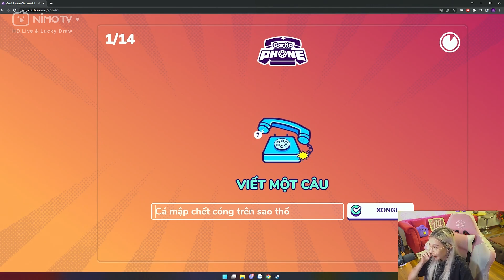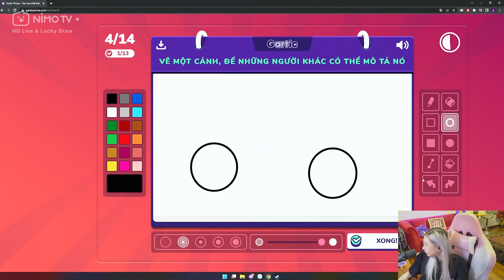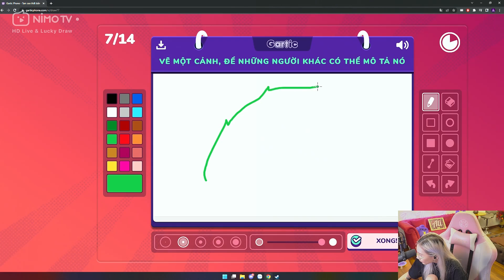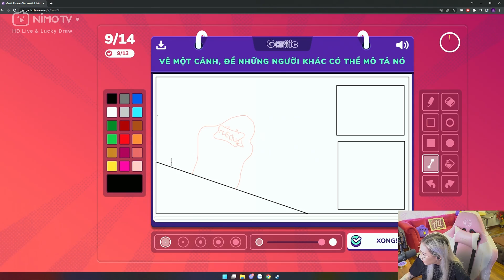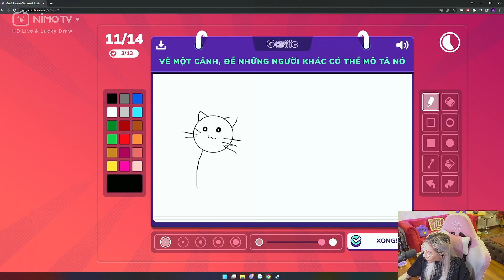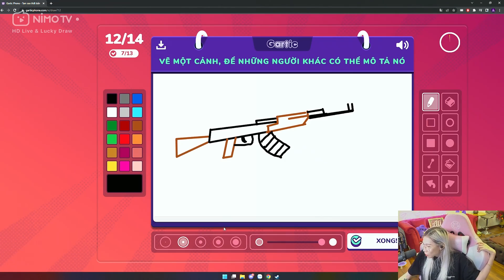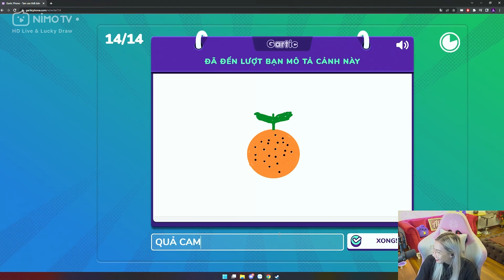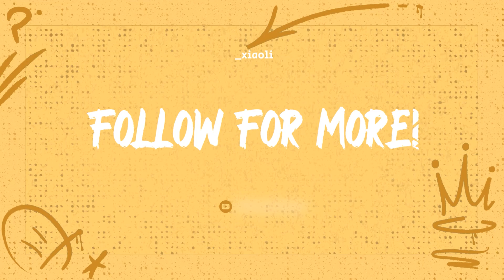(GARTIC PHONE) ĐUỔI HÌNH ĐOÁN CHỮ CÙNG HỌA SĨ ALICIA MEOW